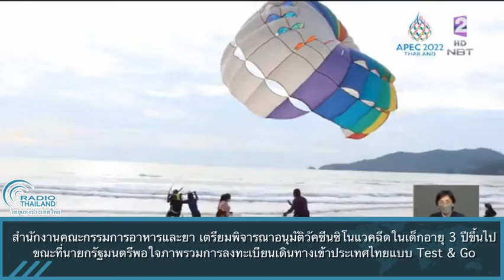อย.เตรียมพิจารณาอนุมัติวัคซีนซิโนแวคฉีดในเด็กอายุ 3 ปีขึ้นไป นายกฯพอใจภาพรวมการลงทะเบียน Test & Go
สำนักงานคณะกรรมการอาหารและยา เตรียมพิจารณาอนุมัติวัคซีนซิโนแวคฉีดในเด็กอายุ 3 ปีขึ้นไป ขณะที่นายกรัฐมนตรีพอใจภาพรวมการลงทะเบียนเดินทางเข้าประเทศไทยแบบ Test & Go